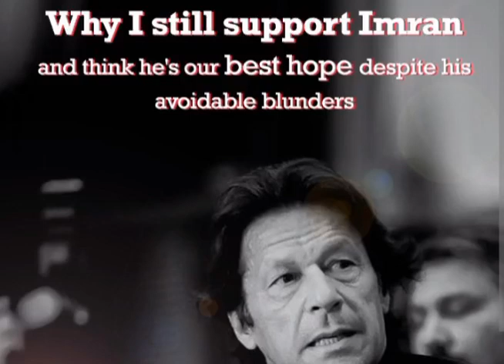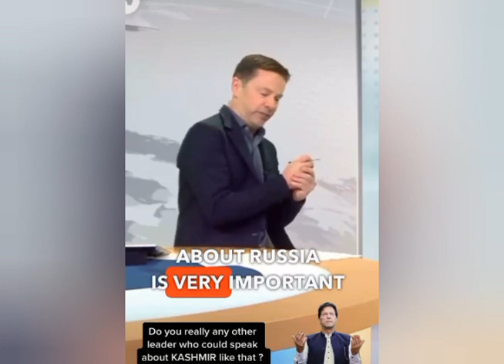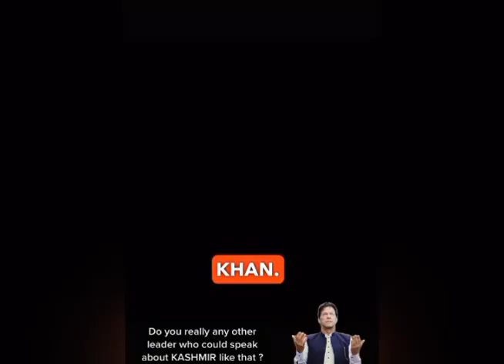Why you dont stop supporting Imran Khan#pti